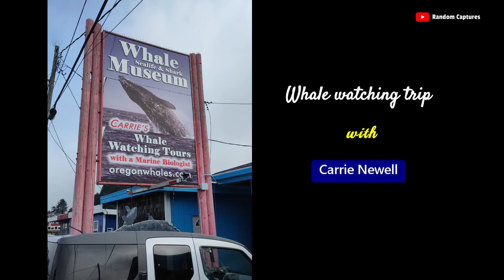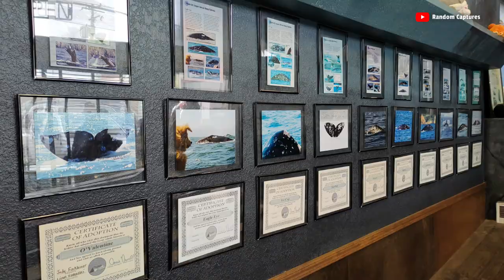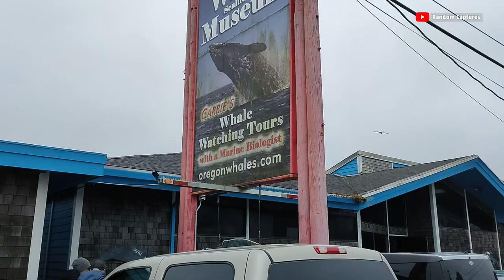September Whale Watching on a Zodiac Boat @ Depoe Bay with Carrie Newell & Kida the dog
First whale watching trip. Definitely take the front seats for the best view. Kida, the dog, was awesome at spotting whales. Follow her barks!